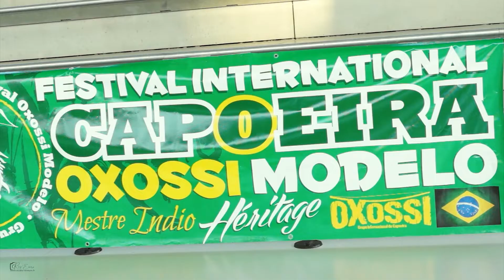Capoeira - Groupe Oxossi France - Batizado Festival Modelo 2022 - Bonnières sur Seine (78) ©Rev'Eure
Découvrez le nouveau teaser du Festival de Capoeira qui se déroule le 28 & 29 mai 2022 à Bonnières sur Seine (78).
Chaque année le groupe de Capoeira Oxossi France avec Mestre Waguinho et ses élèves organisent un festival de Capoeira à Bonnières-sur-Seine (78).
Ce festival est l’occasion d’accueillir différents groupes d’élèves de Capoeira de France mais également des professeurs internationaux de Capoeira.
Un moment de partage et d’échange autour de la Capoeira avec des stages et des démonstrations. Ce festival est ouvert à tous (enfants, ados, adultes).